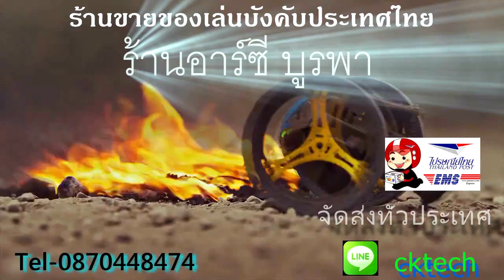เลือกซื้อ ฮอ 450 โปร 5500บาทได้แล้ววันนี้